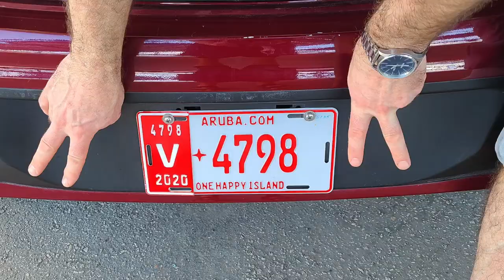FORAGING FOR COLOR - ARUBA - PART 1 | BOUGAINVILLEA | ORGANIC COLOR | PINK ECRU TAUPE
Join me on a foraging trip (Part 1) on the beautiful island of Aruba to search for color from bougainvillea.  Learn how to gently coax color from this vivid flowering bush through a crush & soak process.  Don't be fooled - what you see in nature does not always translate to the dye pot!  This tutorial will show you how to create dye with the resulting color swatch samples (cotton & silk) while enjoying the cool trade winds of the Caribbean Sea.

CHAPTERS
0:00 Introduction - Foraging in Aruba for bougainvillea
1:23 Off to explore Aruba!
3:40 How to ethically forage bougainvillea
4:02 Dye 1: Hot pot extraction (not recommended)
6:09 Dye 2: Grind & heat extraction
10:13 Dye 3: Grind & sun extraction
15:00 Color samples on cotton & silk
15:18 Part 1 wrap up
17:08 Sneak peek of next video
17:42 Blooper

SUPPLY LIST
Bougainvillea flowers
Pot with lid
Strainer
Spoon
Bowl
Mortar & pestle
Wash bin
Glass jar
Textile

DOWNLOAD FREE COOKIN' COLOR BREW BOOKLET - 4 natural dyes to make from food in your kitchen

Color Quest is a creative channel where we explore the wide world of natural color!   If you love using organic materials in all of your arts & crafts projects, join me as I share tutorials and vlogs on how to find and create a rainbow of color from plants and the earth they live in.

I'm passionate about natural dyes and pigments which I use extensively in my art practice, so I'm thrilled to share my curiosity, excitement and knowledge of nature's palette with you.

xoxo - Margaret, aka Byrdie